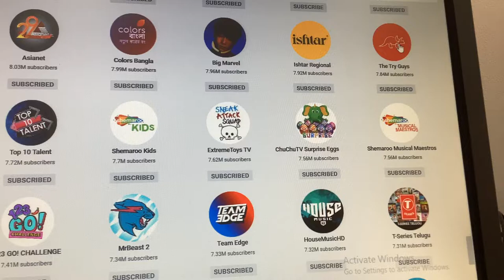changed its profile picture.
I just realized that @tryguys changed its profile picture to a new one.